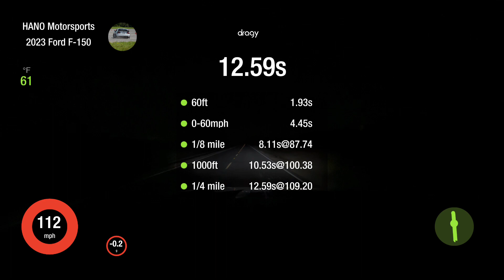2023 F-150 RCSB 5.0 4x4 - 12.59 @ 109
This was the first pass with a tune from Preaux Tuning. This is their “91/93/Flex tune” and the pass was made on E85.

Conditions:

61° F
100% humidity
370’ DA

12.59 @ 109

No muffler
Homemade cold air
Spare tire pulled out

Everything else is stock.